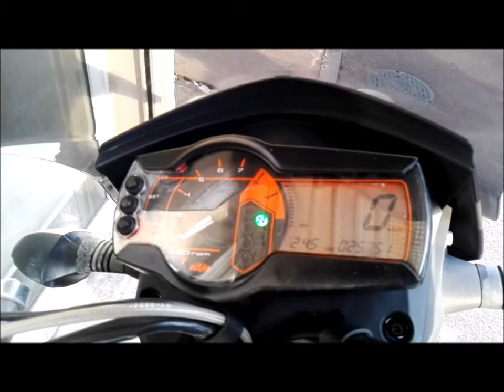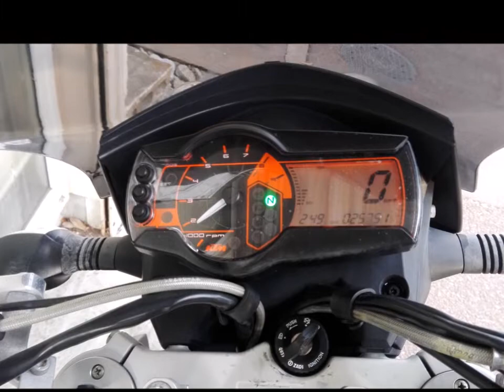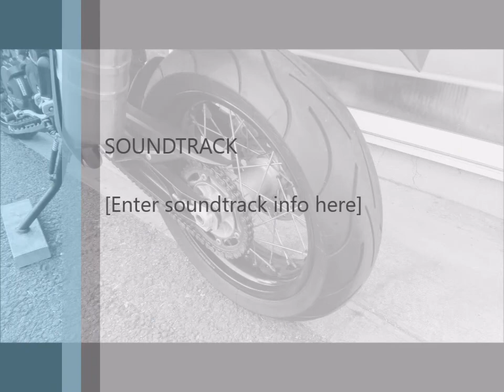Suntum Motors 2008 KTM690SM